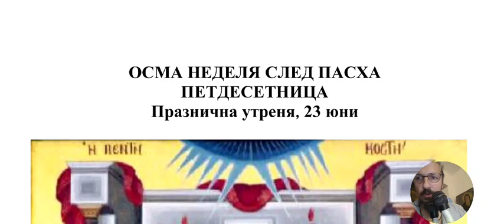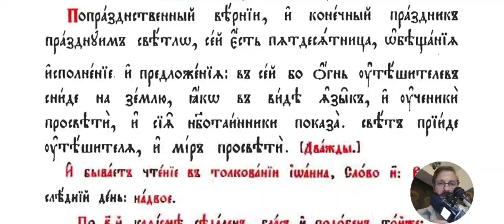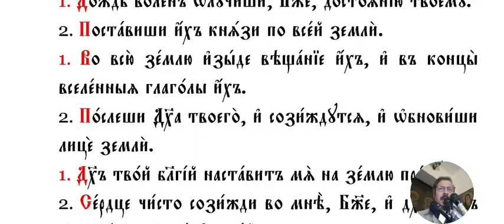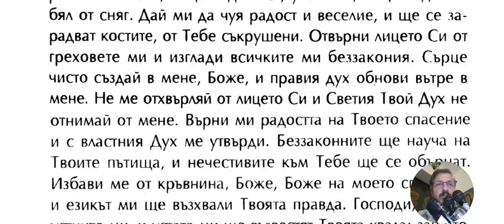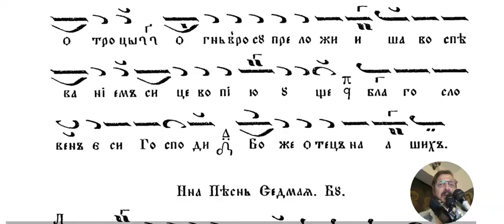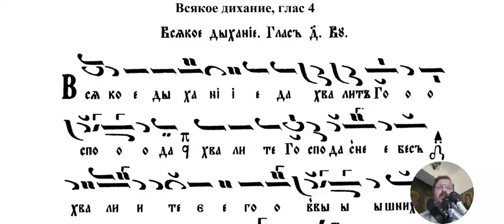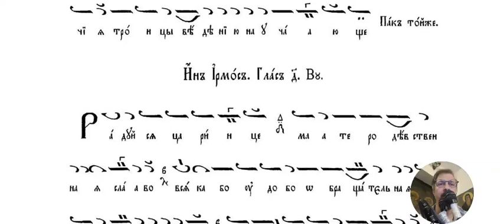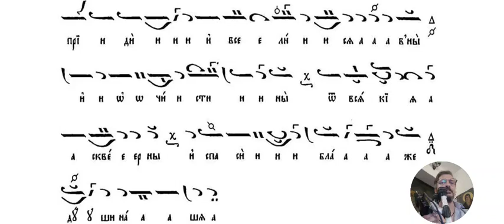Петдесетница Източно Утреня Св Литургия Хорово Вечерня Хорово